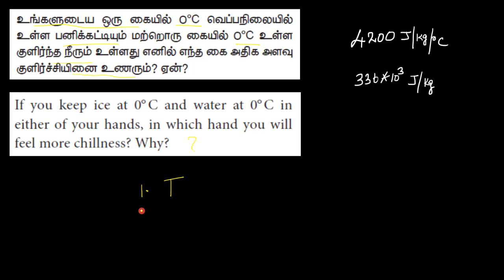16.Physics | Thermal Physics | Hot Problem 1